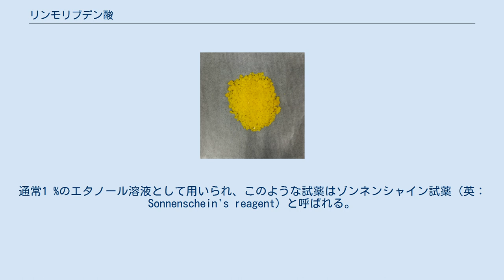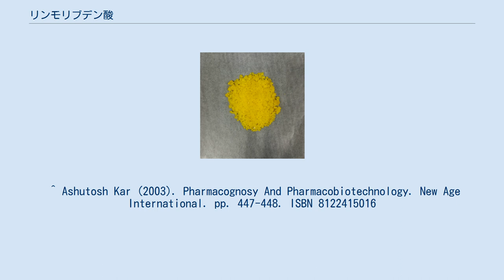リンモリブデン酸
リンモリブデン酸(phosphomolybdic acid, PMA)はマッソン・トリクローム染色の構成成分である。
黄緑色の化合物で、水やエタノールのような極性有機溶媒へ自由に溶ける。
ポリフェノール化合物を染色するために薄層クロマトグラフィーの試薬として使われる。
 共役不飽和化合物はPMAをモリブデンブルーに還元する。
色は分子内の二重結合の増えた数を反映する。
 リンモリブデン酸はアルカロイドと反応して沈殿を生じるため、アルカロイドを検出するための試薬として用いられる。
通常1 %のエタノール溶液として用いられ、このような試薬はゾンネンシャイン試薬（英：Sonnenschein's reagent）と呼ばれる。
 ^ Reduction of Phosphomolybdic Acid by Compounds Possessing Conjugated Double Bonds, S. Burstein, Anal. Chem., 1953, 25 (3), pp 422–424 ^ 内山充『化学大辞典』1、化学大辞典編集委員会(編)、共立、1981年10月、縮刷版第26版、372頁。
 ^ Ashutosh Kar (2003). Pharmacognosy And Pharmacobiotechnology. New Age International. pp. 447-448. ISBN 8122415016